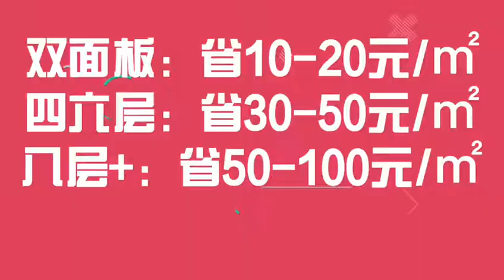circuit board 好消息！獵板2 14層PCB電路板全面降價，省錢的機會來了！pcb 電路板 優惠